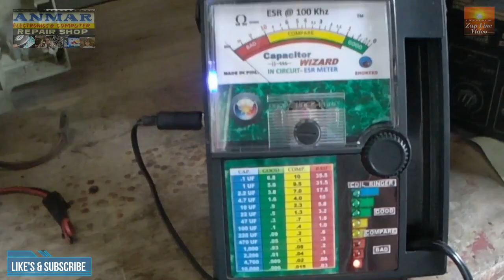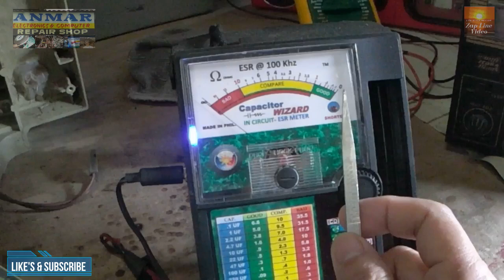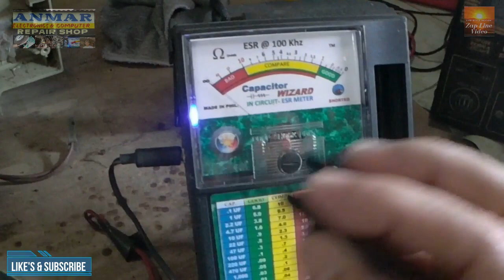#26 Ep. LG Flatron 21inch Standby.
This TV Standby Only Because of Open Capacitor in a Vertical Section
          I Prove of that with my ESR Tester it was an open capacitor
          low
          in resistance so when I change the TV is Back to normal and
          switch on  again of course together I Resoldered all the Cold
          Solder  thats it! Done...

IF YOU ARE YOU A SMALL YOUTUBER.
THEN LETS HELP EACH OTHER GUYS AND GROW TOGETHER
Recommended:

                                                          About Electronics Video:

#6. Kyowa Turbo Broiler No Heat =

                                                 Others Blogs Peoples & Event